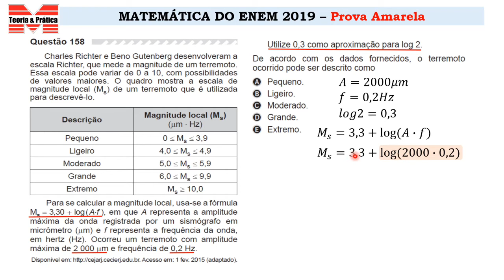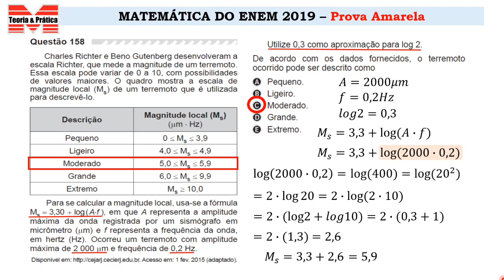ENEM_2022_REVISÃO_Aula 23_Matemática e suas tecnologias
Esta é a Aula 23 da Revisão da Matemática e suas Tecnologias para o ENEM 2022. Resolveremos várias questões de matemática das provas do ENEM 2019.
Acompanhe as resoluções e estude para a prova do ENEM 2022. Na aula de hoje será a questão 158 da prova amarela de 2019 do 2º dia do ENEM.